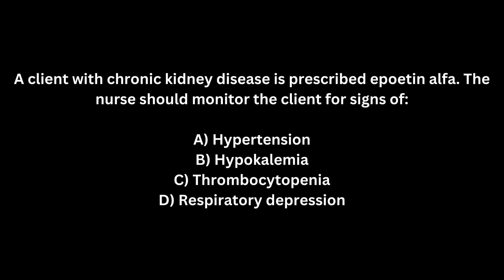NCLEX PREP QUESTION 2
Welcome to NCLEX Prep with Nurse Tea, your go-to destination for NCLEX success! 📚👩‍⚕️ Join us on this educational journey as we provide expertly crafted NCLEX practice questions designed to sharpen your nursing knowledge and boost your confidence for the big exam. Whether you're a nursing student gearing up for the NCLEX-RN or NCLEX-PN, our channel is your one-stop-shop for comprehensive, high-quality practice questions that cover a range of nursing topics. Prepare with us, master the material, and ace the NCLEX with ease! Let's conquer the NCLEX together! 🌟💉